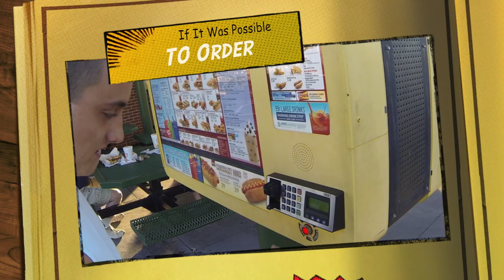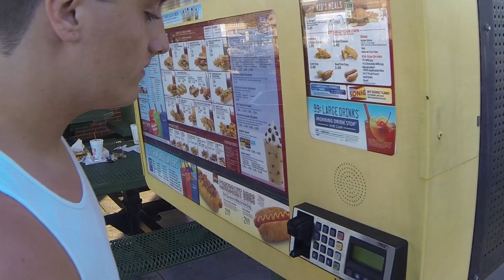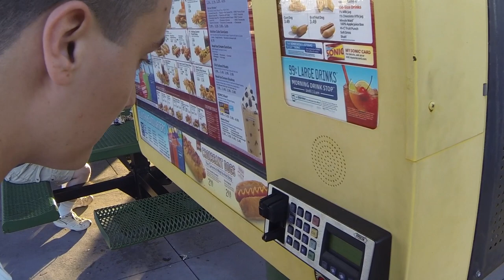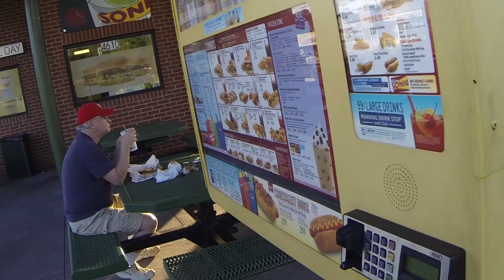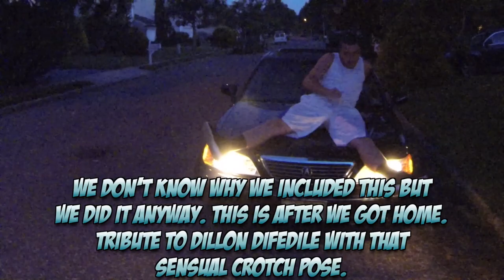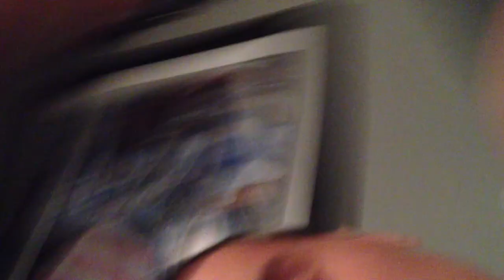100 Subscriber Special: 25 Shake Challenge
Ever wonder what 25 shakes looked like?
Well so did we so we ordered them. ever wonder what 25 shakes taste like? so did we, please don't try this unless you are The L.A. Beast or Furious Pete, you will regret everything. you have been warned